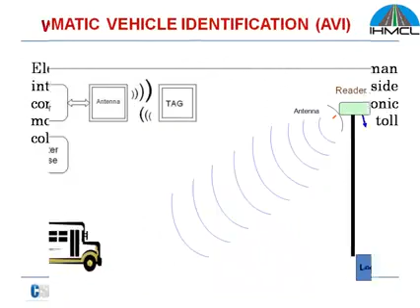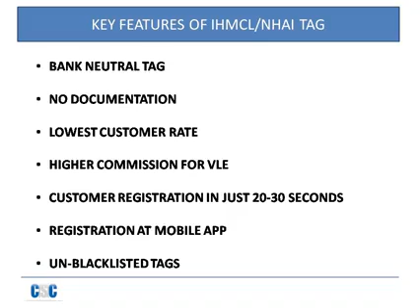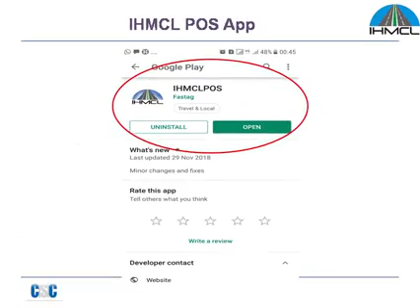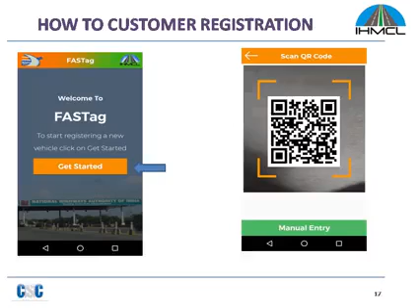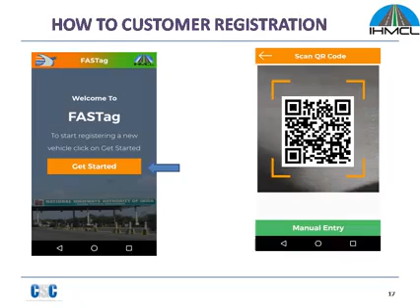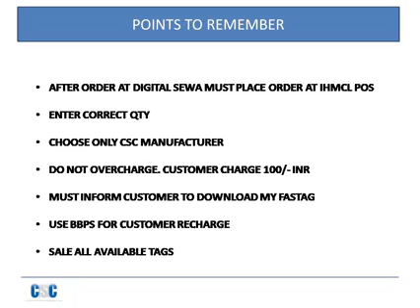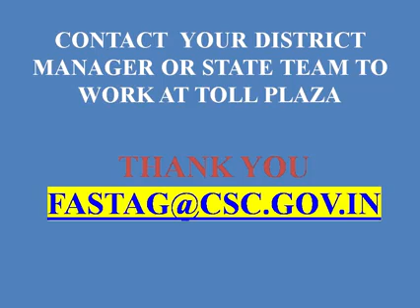CSC FasTag A to Z for VLEs || Mandatory FasTag || CSC SPV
FasTag is mandatory for all cars from 1st January 2020.

Complete information for VLEs.